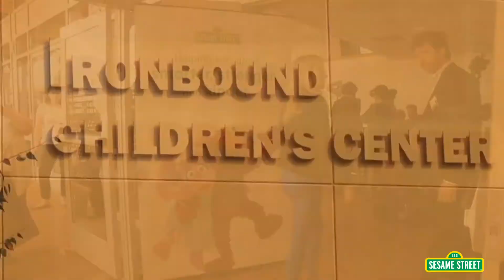Sesame Street: Let’s Get Ready and Here For Each Other Launch (Oct. 7, Newark, NJ)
In 2013, more than 85 nationally declared emergencies including hurricanes, tornados, floods and fires were recorded, and yet, according to a national survey, 60% of families in the U.S. do not have any emergency plan.  In response, Sesame Workshop, the nonprofit organization behind Sesame Street, has partnered with PSEG Foundation, the philanthropic arm of Public Service Enterprise Group (PSEG), to develop Let’s Get Ready: Planning Together for Emergencies, and Here For Each Other: Helping Families After Emergencies, free emergency preparedness and response initiatives in English and Spanish. With the help from Elmo, Let’s Get Ready and Here For Each Other launched on October 7th, with a community event at the Ironbound Early Learning Center in Newark, NJ.

Sesame Street in Communities brings free video content of everyone's favorite, furry Muppet friends as they help children and the adults in their lives reach their highest potential. Grover and the gang will tackle a variety of topics that face children in the areas of health and well-being, school readiness, and emotional well-being.  Some of the content and topics presented are more sensitive, so you should preview these videos before sharing with a child.